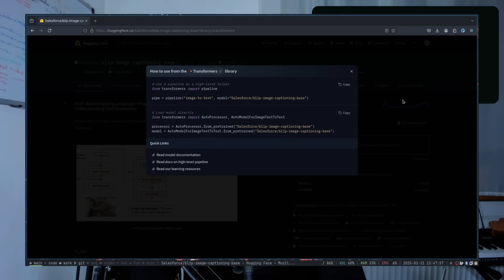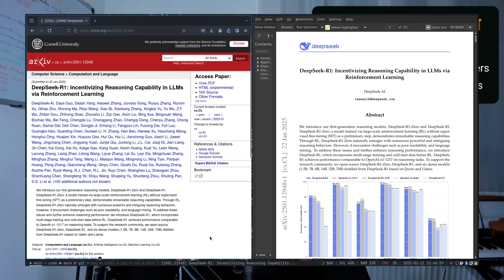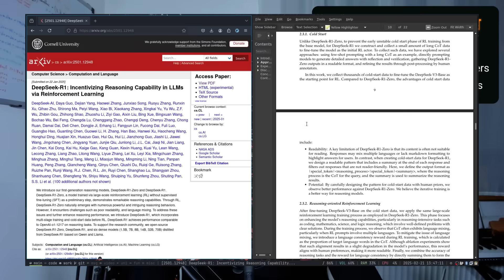How Much Math Do You Need For Machine Learning?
In this video today we discuss how much mathematics is needed to become a machine learning engineer.

Timestamps:
(0:00) Intro
(1:42) 1 - Machine Learning User
(3:20) 2 - Machine Learning Engineer
(5:43) 3 - Machine Learning Expert
(8:19) Outro